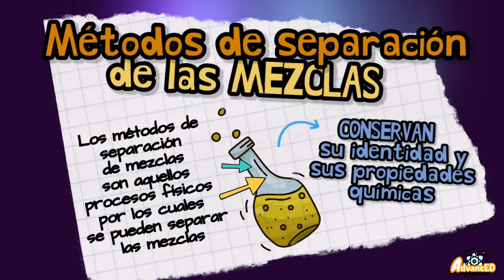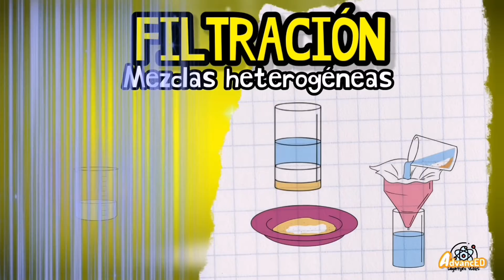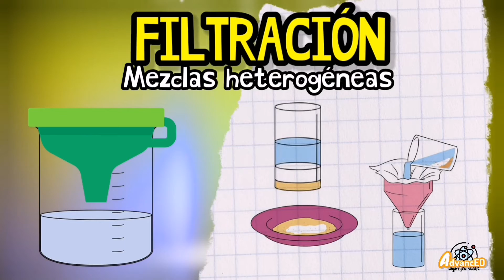¿QUÉ ES LA FILTRACIÓN?⚡Métodos de separación de las MEZCLAS fácil y sencillo en 2 minutos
Te explico qué son los métodos para separar mezclas y definimos cada uno de estos métodos con algunos ejemplos sencillos;

¿Qué es la filtración?
Se conoce como filtración a una técnica para separar sólidos en suspensión dentro de un fluido (líquido o gas), empleando para ello un medio filtrante que consiste en un material poroso que se denomina tamiz, filtro o criba. Este filtro retiene los sólidos de mayor tamaño y permite el paso del fluido, junto con las partículas de tamaño inferior.
Algunos ejemplos cotidianos de filtración pueden ser:

Preparar café. Para hacer café u otras infusiones, se pone en contacto la sustancia (té, café, etc.) con agua hirviendo o muy caliente, para forzarla a que libere en el agua su contenido. Luego se los debe separar, y para eso se vierte la mezcla en un filtro, de tela o de papel, que retiene las partículas más gruesas de la infusión (la llamada “borra” del café) y se deja pasar el líquido.